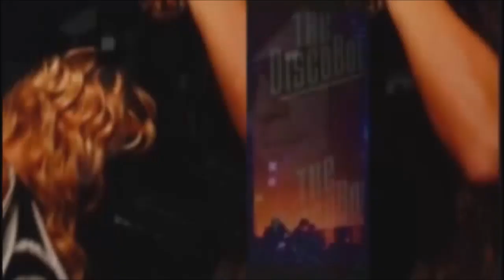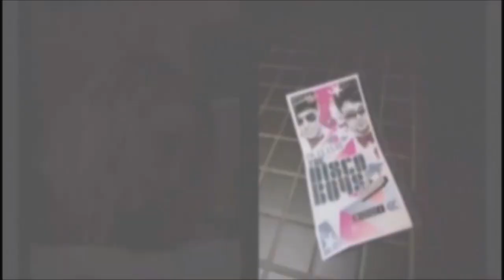The Disco boys - Hey St. Peter (Radio edit)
The Disco boys
Single "Hey St. Peter (Radio edit)"
Autores: Harry Vanda & George Redburn Young
Fecha de aparición: Enero 13 del 2006
(P) & (C) 2006 Mucha más música, S. A. de C. V.
Warner music México, S. A. de C. V.
Contenido audiovisual administrado por: Kontor records y Club Tools